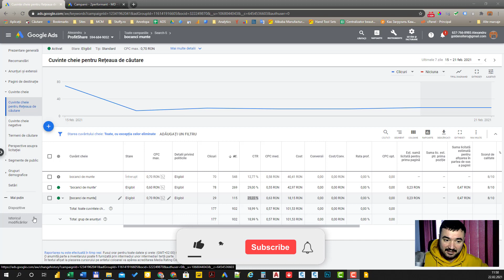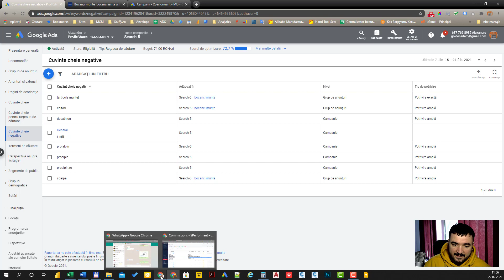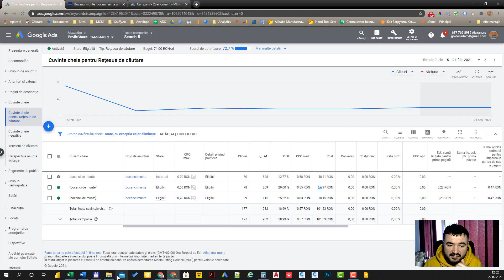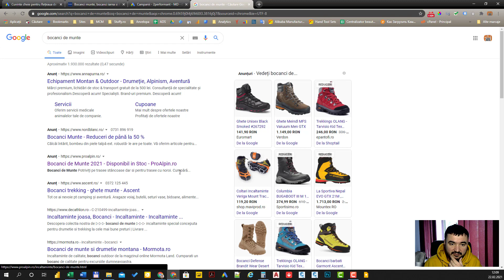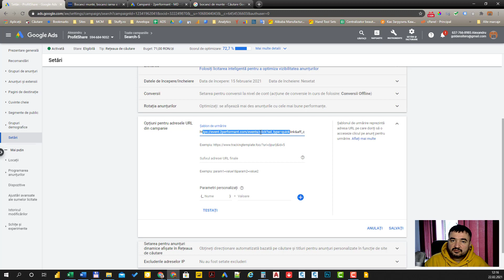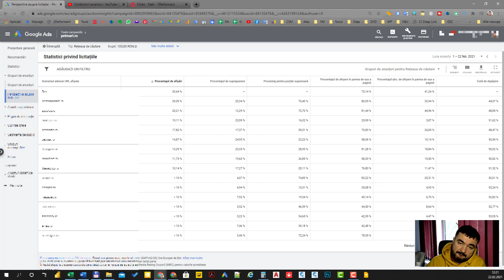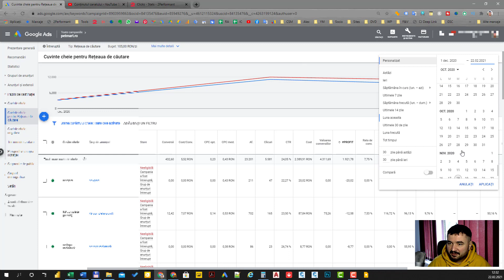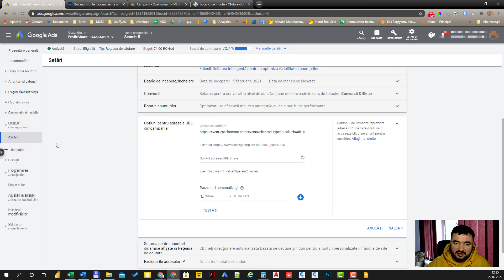Google ADS Tutorial in Romana in 2021 [Day 4] - Asa "NU".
Google ADS Tutorial Romana. Este al 4 video dar deja a trecut o săptămâna de la începutul rulării campaniei google ads.
Campania arata rezultate bune in statistic, dara fără conversii,
Vedeți in acest video de ce nu înregistrăm conversii.

Despre urmărirea conversiilor
Urmărirea conversiilor este un instrument gratuit care vă arată ce se întâmplă după ce un client interacționează cu anunțurile dvs., fie că a cumpărat un produs, s-a înscris pentru buletinul informativ, a apelat compania sau v-a descărcat aplicația. Când un client realizează o acțiune pe care ați definit-o ca valoroasă, aceste acțiuni se numesc conversii.

Acest articol abordează următoarele subiecte:

Avantajele urmăririi conversiilor
Cum funcționează
Standarde de securitate și confidențialitate

Pentru instrucțiuni de configurare, consultați diferite moduri de a urmări conversiile.

De ce este recomandat să folosiți urmărirea conversiilor?
Aflați care sunt cuvintele cheie, anunțurile, grupurile de anunțuri și campaniile cele mai eficiente pentru determinarea unor acțiuni valoroase din partea clienților.
Familiarizați-vă cu rentabilitatea investiției și luați decizii mai bine informate cu privire la cheltuielile publicitare.
Folosiți strategii de licitare inteligentă (cum ar fi Maximizați numărul de conversii, Sumă CPA vizată și Rentabilitatea vizată a cheltuielilor publicitare) care optimizează automat campaniile în funcție de obiectivele dvs. comerciale.
Aflați câți clienți interacționează cu anunțurile dvs. pe un dispozitiv sau într-un browser și efectuează conversia pe un altul. Puteți consulta date despre conversiile pe dispozitive încrucișate, în browser încrucișate și alte tipuri de conversii în coloane de raportare „Toate conversiile”.
Modul de funcționare a urmăririi conversiilor
Urmărirea conversiilor începe cu crearea unei acțiuni de conversie în contul Google Ads. O acțiune de conversie este o activitate pe care o face un client și care are valoare pentru compania dvs.